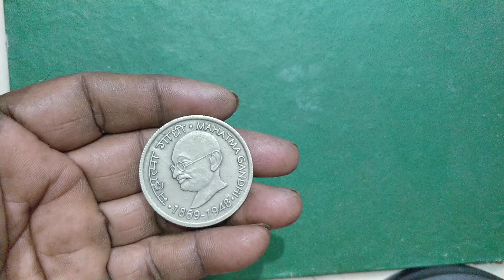10 Rupees Silver Coin of Mahatma Gandhi 1869 1948 – 1969 issue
Mahatma Gandhi was Born in 1869 and Died in 1948. So in 1969 on the occasion of Mahatma Gandhi 100th Birth Anniversary Government of India issued first 10 Rs Silver Commemorative Coin. These Coins are not only issued in 10 Rupee Denomination but also in different denominations like 1 Rupee, 50 Paisa, 20 Paise Coins.